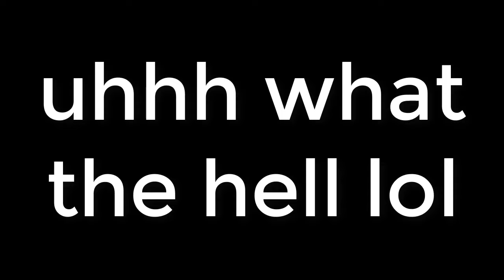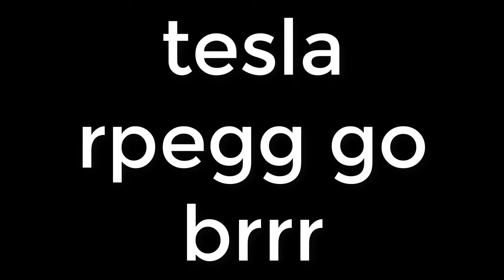Uneggspected Kills In Shell Shockers (part 17)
Hey there: here is my 17th episode of unEGGspected kills in shell shockers!
Hope you enjoyed the kills - Thanks for all the support ❤️
Comment your favourite :)

Thumbnail: yahboyyah#4243
Thanks to everyone who provided the clips :D

Thanks for the render on the thumbnail! - Slick Ya